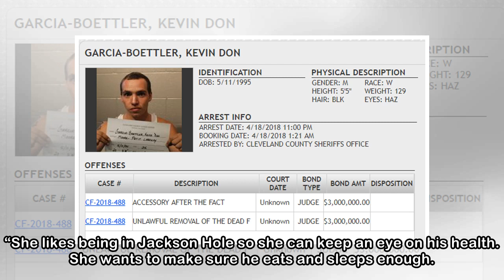Kim Kardashian Leaves Kanye West to Fly to Las Vegas for High School Reunion and Cher Concert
Kim Kardashian West made a little pit stop to Las Vegas from her staycation with husband Kanye West in Jackson Hole, Wyoming. The mother of three, 37, shared photos and video of her trip to Sin City o...